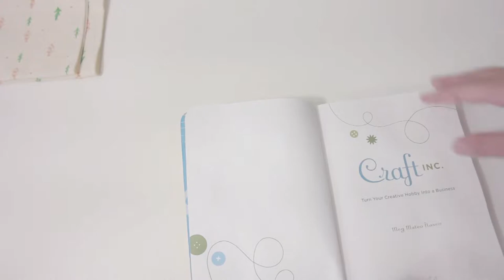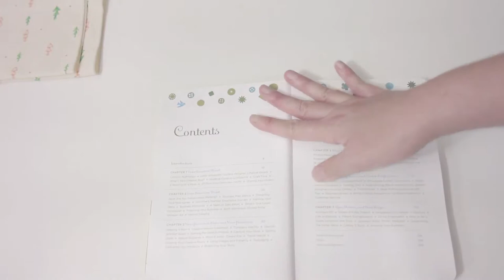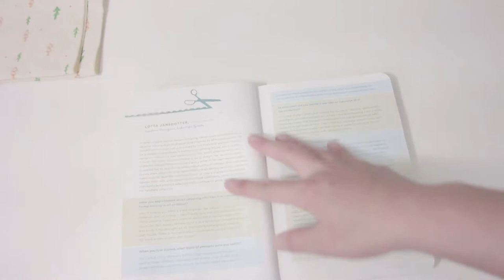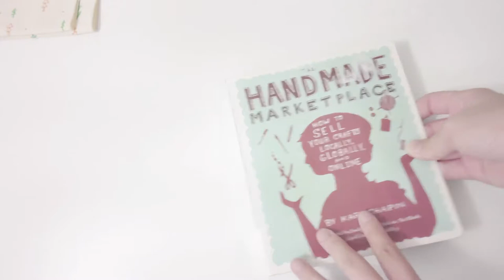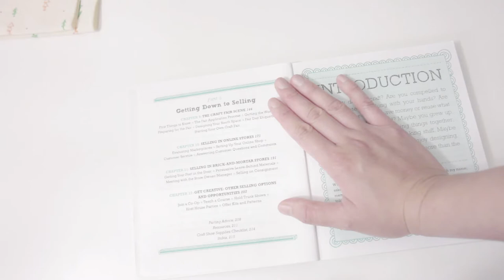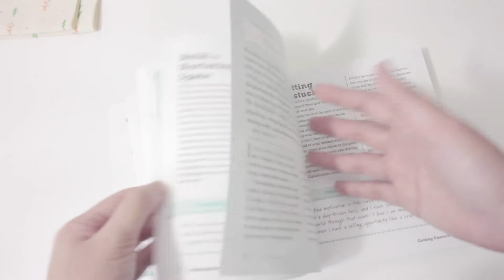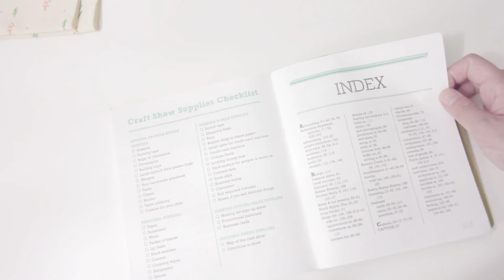Books will help you online design business (less than $25 dollars)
Two books help me get to start my design business when I move to the US, for less than $25 dollars budget, read through it, you will learn so much from all the designer.
Let me know if you have any other resource you like to share with this community.

The Handmade Marketplace

Join my free pattern library with 15+ PDF pattern and video course